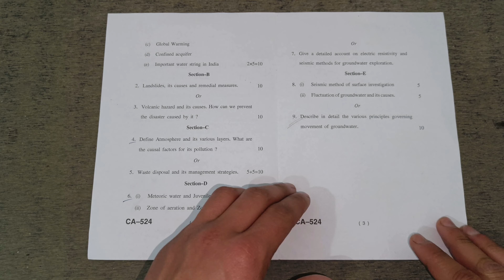Environmental Geology and Geohydrology Question paper Bsc 3rd year Geology hpu HPU GEOL304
AL PREVIOUS YEAR QUESTION PAPER LINKS

⭕ GEOLOGY BSC 3rd Year

Photo Geology and Remote Sensing

⭕ Bsc/BA MATHEMATICS 3RD YEAR